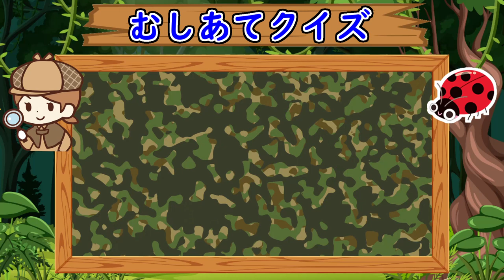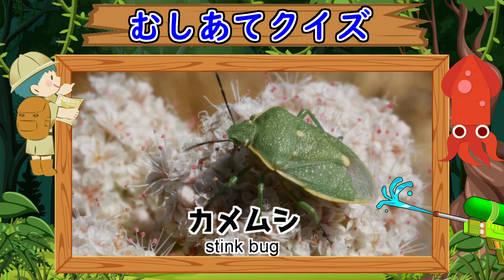【こんちゅうクイズ】子供向け むしあてクイズ2 insect quiz カナブン・ホタル・チョウ【実写動画】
こんちゅうたちがかくれているよ。
かなぶん、ほたる、ちょうちょ、いろんなむしをみつけよう。